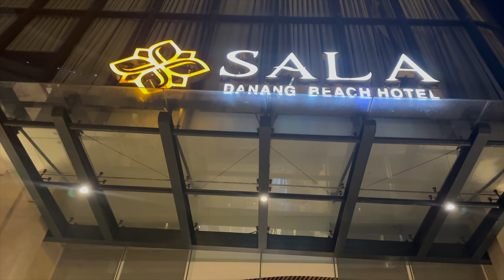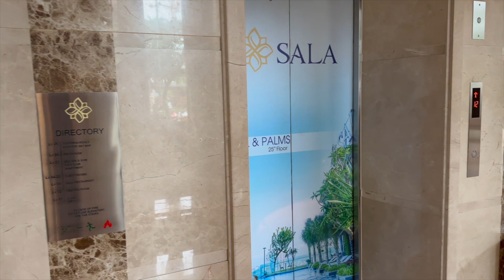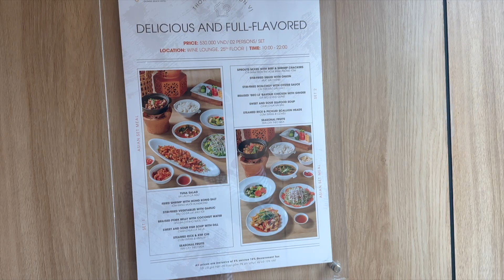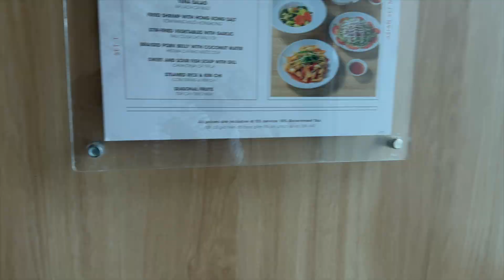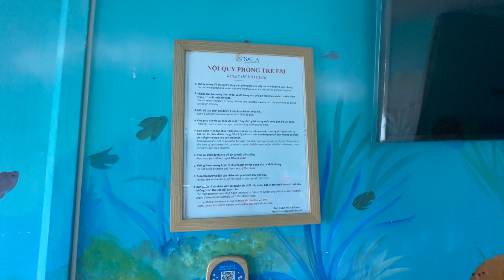SALA DANANG HOTEL TOUR | DAY 5 VIETNAM TOUR | Dragon Show and 5D Advertisement Building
నమస్కారం 🙏
నేను ఈ ఛానల్ లో చెప్పిన ప్రతీ విషయం ఎక్కడో చదివినది లేదా విన్నది అంతేగాని నా సొంతంగా నేను ఏమీ చెప్పడం లేదు. నేను తెలుసుకున్నది అందరితో పంచుకోవాలనే గానీ ఎవరినీ అగౌరపరచడం నా ఉద్దేశం కాదు.ఏమైనా తప్పులు ఉంటే నన్ను క్షమించండి.
Hello.👋
Everything I have said in this channel has been read or heard somewhere and I am not saying anything on my own.  I want to share what I know with everyone but I don't mean to disrespect anyone. If there are any mistakes please forgive me. Thank you 🙂🙏 My Vietnam Adventure: Must-Try Experiences
Vietnamese Culture Shock: From Chaos to Charm
Discovering Vietnam: My Personal Journey & Favorite Moments
Vietnam Through My Eyes: Food, Culture & Unexpected Delights